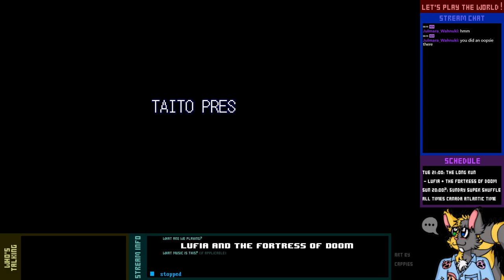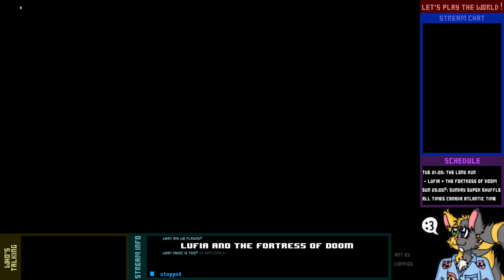Let's Play Live! - Lufia & the Fortress of Doom - 3-2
Y'see, it's called Elfrea because that's where all the elves are. That's how it works, right?